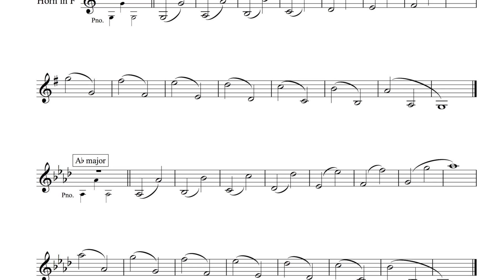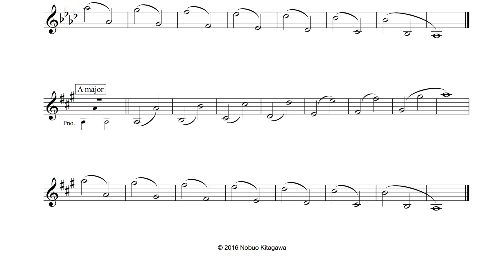Octave Exercises for Horn—Part 1 ホルンの為のオクターブ練習曲—Part 1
Play with rich, full sound in good intonation. 音程に注意しながら、しっかりとした音で練習してください。